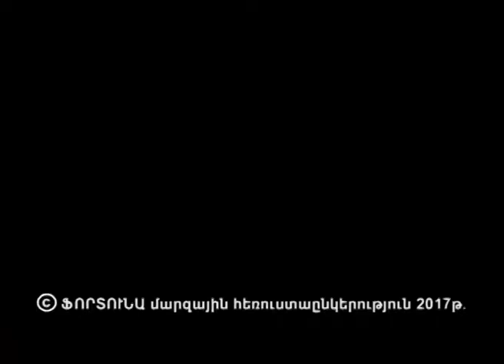Ռուսաստանը 5 րոպեում-ՏՐԱՆՍՍԻԲԻՐՅԱՆ ՄԱՅՐՈՒՂԻ